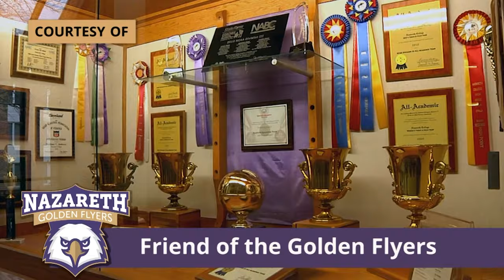Potsdam vs Nazareth Men's Volleyball 2.10.23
Another history making moment for Nazareth athletics. The unbeaten and nationally ranked men’s volleyball team hosted Potsdam and for the first time ever, Naz hosted a match inside the Golisano Training Center. The Golden Flyers swept the Bears 3-0 Owen Wickens led Naz with 12 kills.